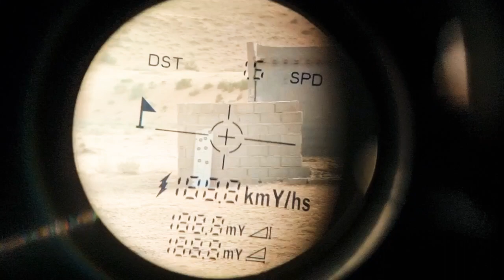تجميع امباكت 18 اقزاكت 53 ياردة fx impact grouping with 18gr jsb at 53 y